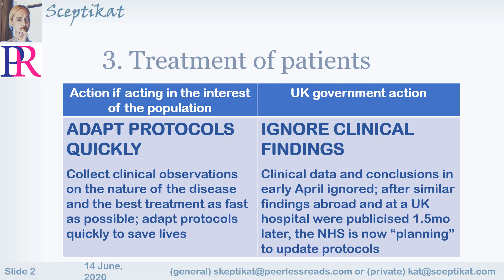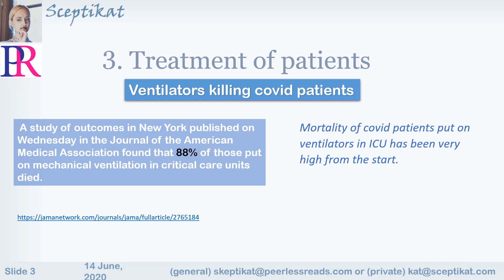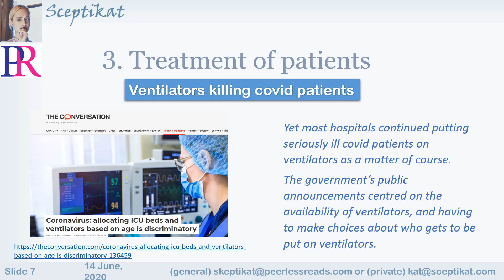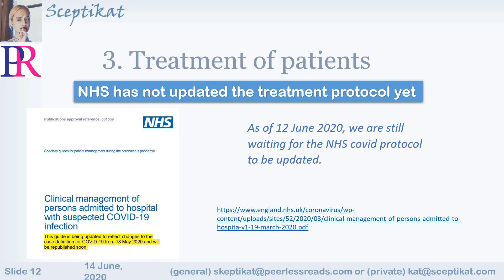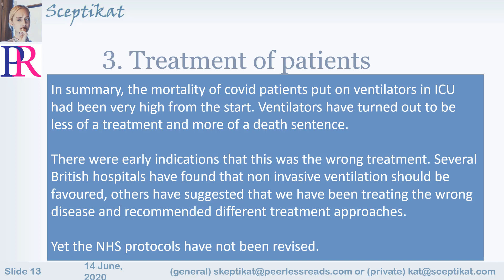Sceptikat - Covid-19 - Does this Make Sense? Part 3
Are ventilators a death sentence?